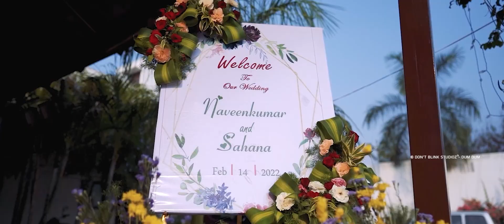Best | Tamil wedding | Candid Videos Song | 2023 | NAVEEN KUMAR & SAHANA | Don't Blink Studioz